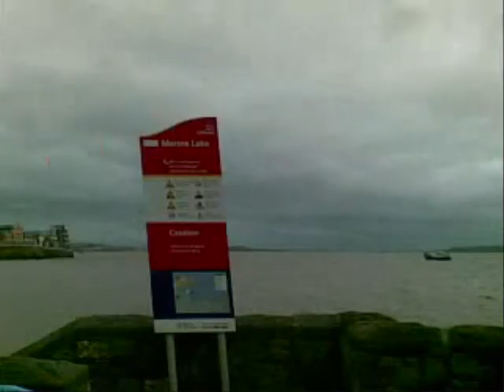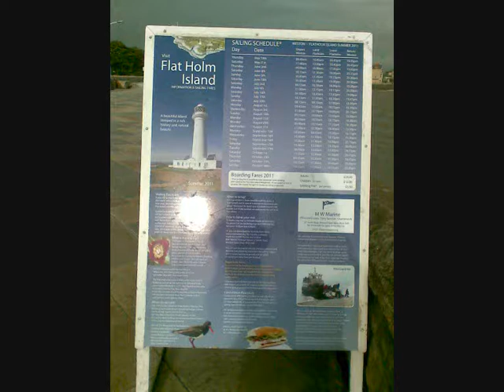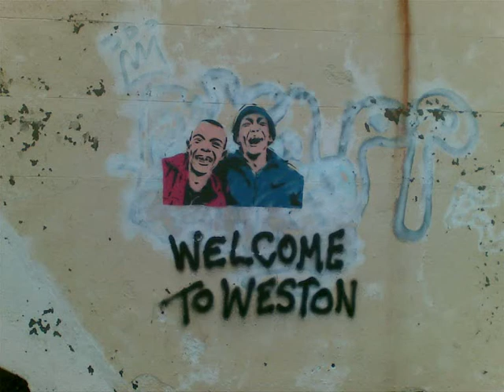A Grey Weston Day In May, 2011.wmv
It is now possible to sail to Flat Holm as well as Steepholm from Weston on the local Westward Ho ferry boat which I hope to do soon. You get dropped off for 6-7 hours to explore and then picked up  later in the day to return to Weston on the tide. This video includes some photos and a video of the ferry returning.At the end some photos show all that is now left of the Royal Pier Hotel where the 'Beatles stayed for a week in the 1960s and actually sat on the patio shown in the photos--now derelict.